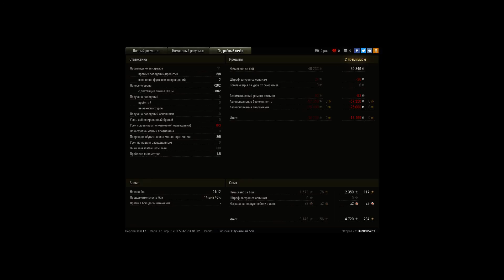Отличный бой на арте! Сделал 15ЛБЗ на об.250.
7282 урона! Давал ваншоты! убивал тех кто пропал из засвета! остался 1 =) бой удался!!!